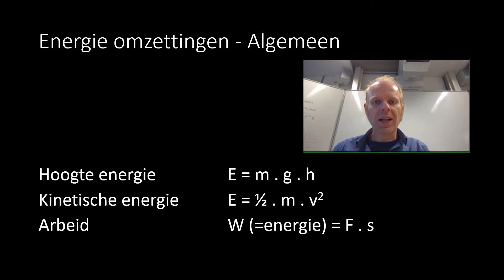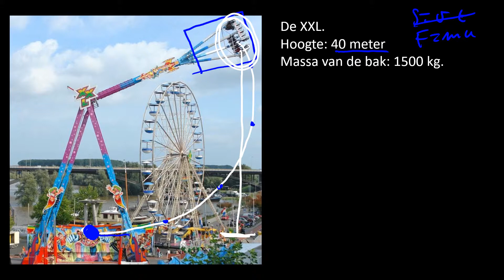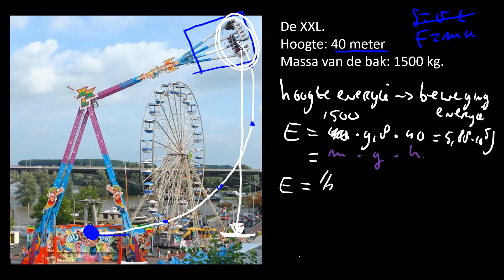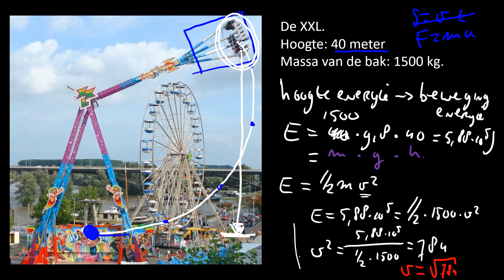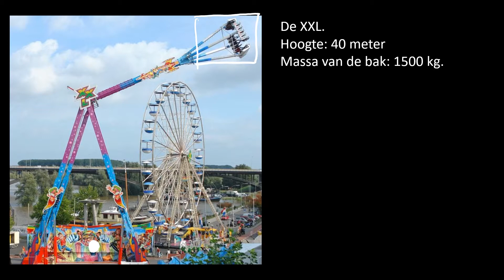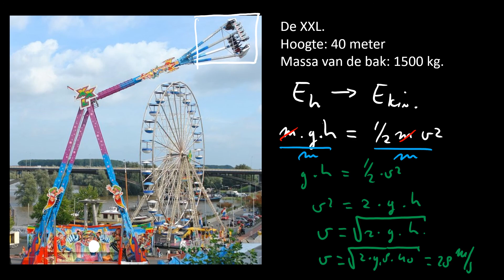Energie omzettingen basis